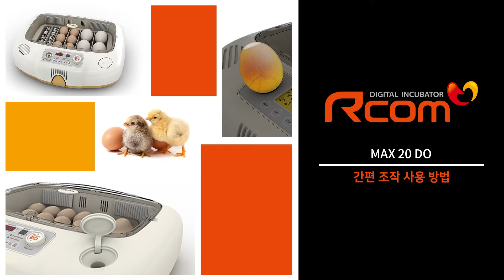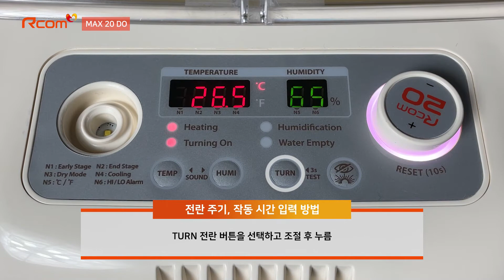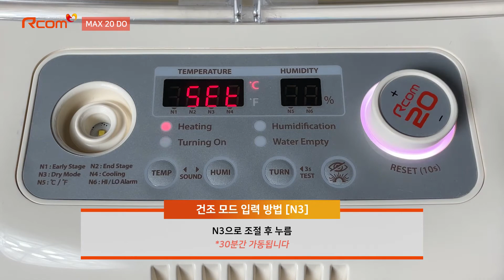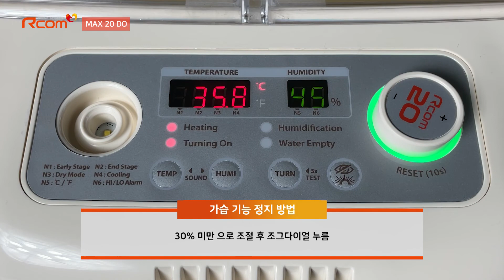알콤 MAX 20&50 DO 부화기 - 간편 조작 사용방법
*본 영상은 알콤 MAX 20, 50 공용으로 제작된 영상입니다.
알콤 맥스 20,50 디오: 동영상 설명서

AUTOELEX CO.,LTD.